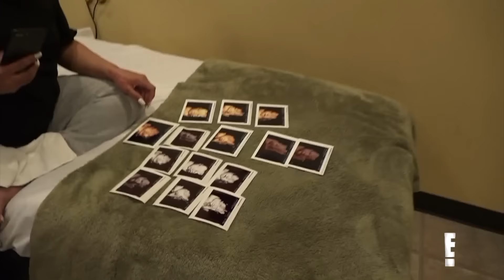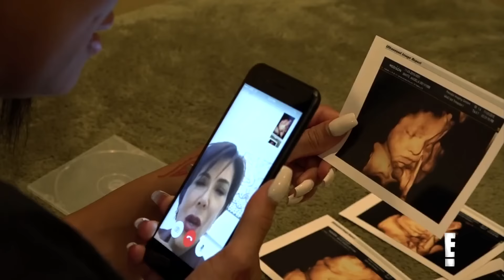Rob & Chyna | Blac Chyna Shares First 3D Sonogram Photos of Dream | E!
Mama Kris Jenner and Kourtney Kardashian can't help but to beam with joy when Chyna FaceTimes and shares pics of baby Dream. Watch on "Rob and Chyna".